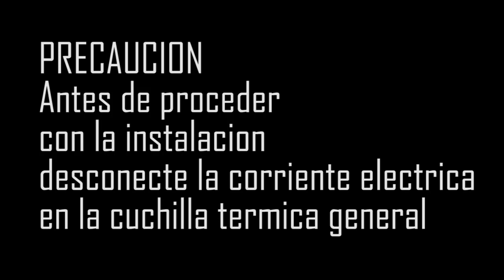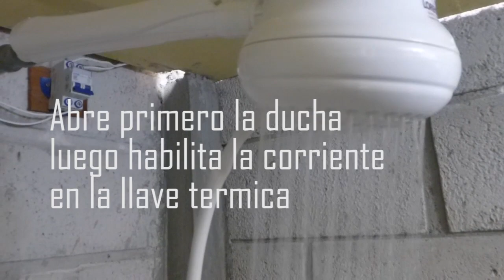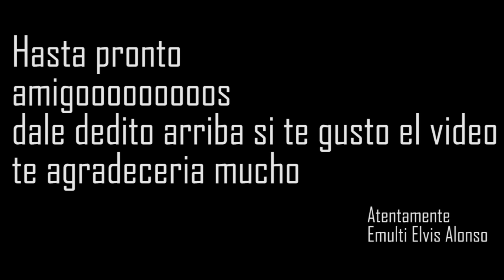Instalación SEGURA RAPIDA Y MUY FACIL DE UNA DUCHA ELECTRICA O TERMICA paso a paso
En este video veras como instalar una ducha termomaganetica,o ducha eléctrica como lo llamen muy fácil en unos cuantos pasos, nuestra ducha quedara bien instalada segura y con garantía, SI TE GUSTO SOLO TE PIDO UN DEDITO ARRIBA y muchísimas gracias.Emulti con Elvis Alonso.